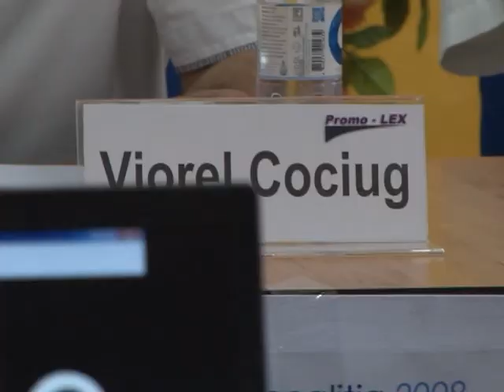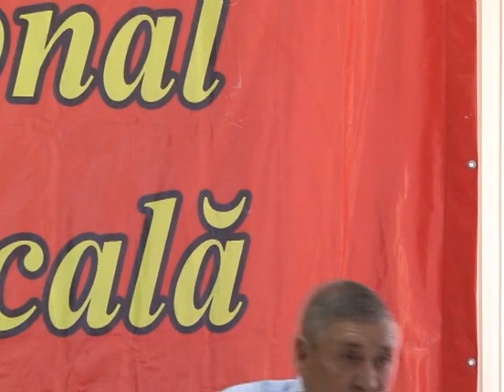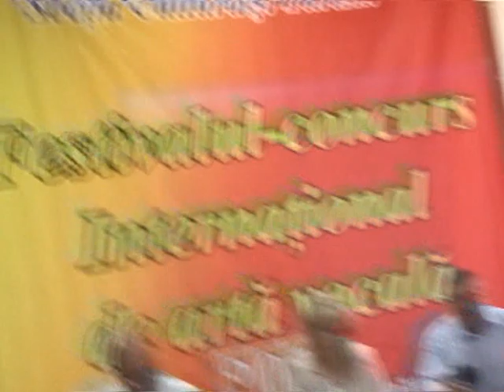Dezbateri Publice Electorale Promo-LEX în Anenii Noi (video integral)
Evenimentul face parte din cadrul campaniei IEȘI la VOT, implementată de Asociația Promo-LEX. Campania „IEŞI la VOT!” are drept scop promovarea şi încurajarea votului informat şi conştient în rândul alegătorilor din ţara noastră, face parte din cadrul Programului Consolidarea Alegerilor Transparente în Moldova şi beneficiază de asistenţă tehnică din partea National Democratic Insitute / Moldova și asistență financiară din partea Agenţiei Statelor Unite pentru Dezvoltare Internațională (USAID).